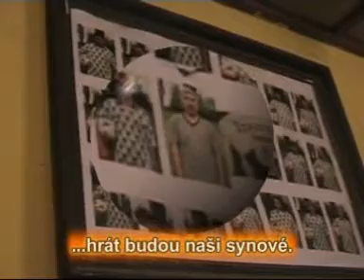KRÁL TRAVERZY 2008 (Upoutávka)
Úvod Krále Traverzy 2008